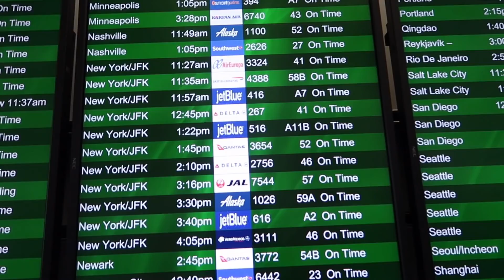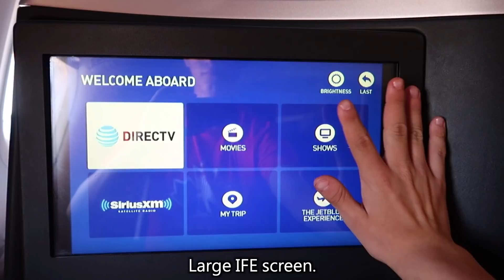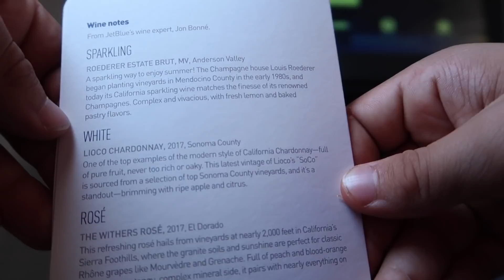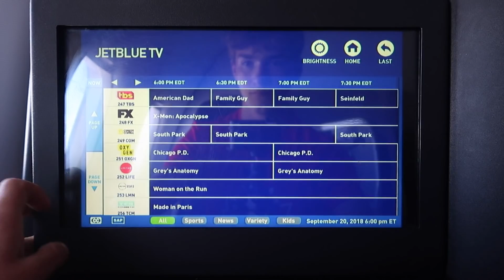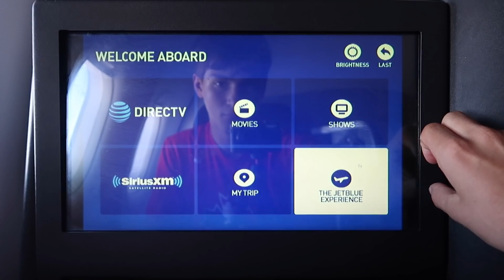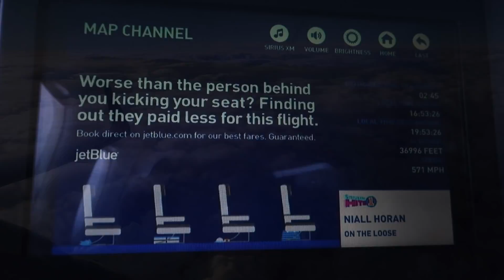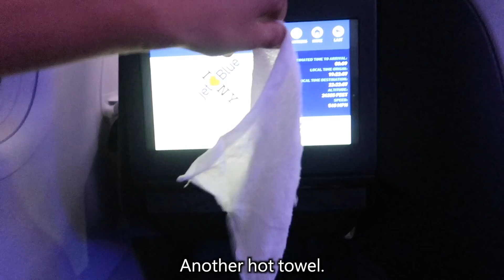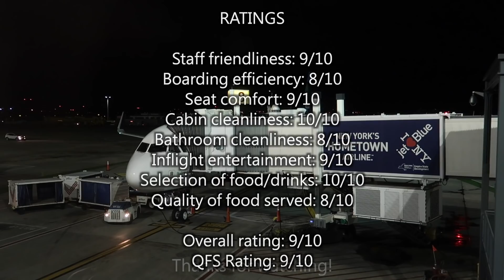TRIP REPORT | JetBlue Airways - A321 - San Francisco (SFO) to New York (JFK) | Business Class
Welcome to another trip report!

On September 20, I flew JetBlue "Mint" from San Francisco to New York City. I have been a fan of JetBlue's business class product since its introduction around 5 years ago.

Airline: JetBlue Airways
Aircraft: Airbus A321-231 (N929JB)
Seat: 5A (Business Class / "Mint")
Flight Number: B6516
Route: SFO to JFK
Flight Time: 5 hours, 16 minutes